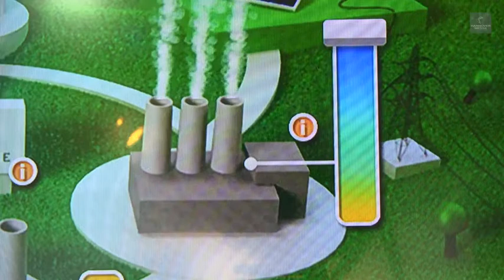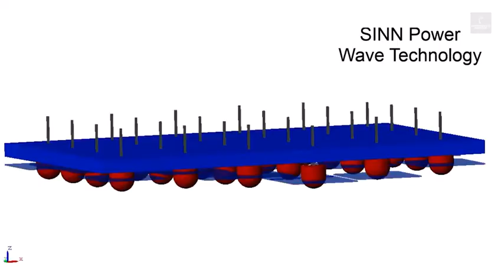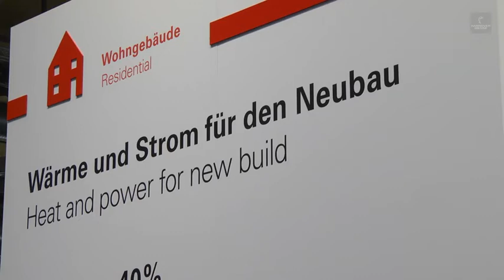Energieeffizienz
Ob Wind-, Wasser-, Sonnenenergie, Biogas oder Kernkraft - eine Leitwarte mit der Next Box steuert via Mobilfunk Erzeuger und Verbraucher an und reguliert so die Verfügbarkeit.